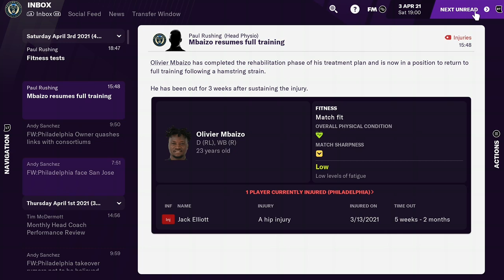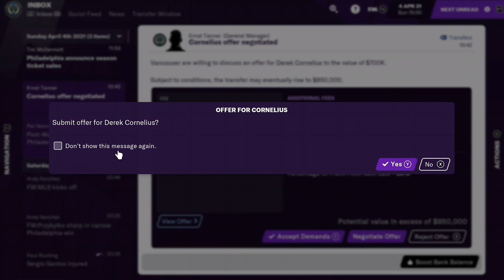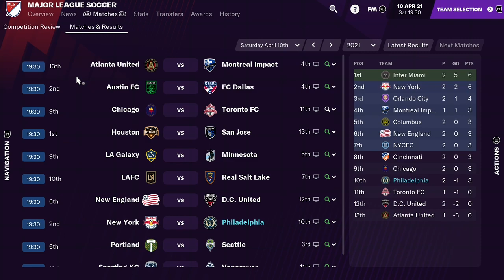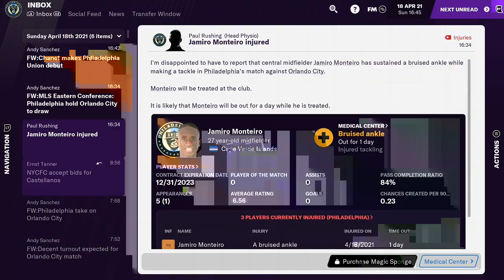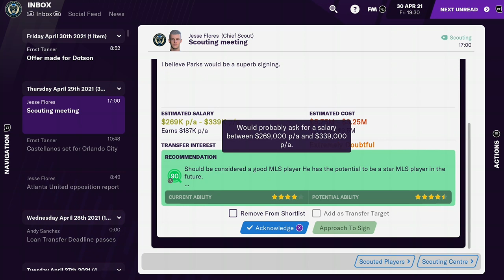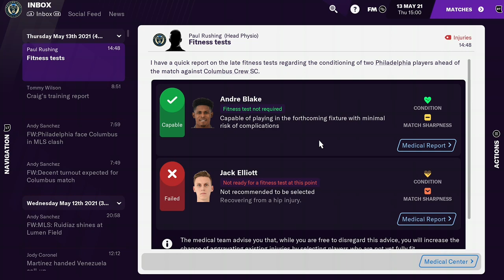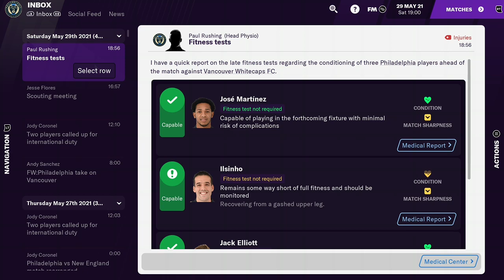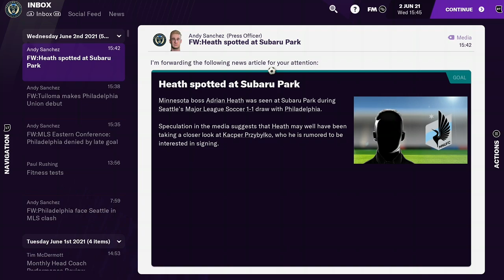FTDmusic Plays: Football Manager 2021 (Xbox One) - Ted Lasso/Philadelphia Union - First Place?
Watch as Ted Lasso starts to get his team in shape.